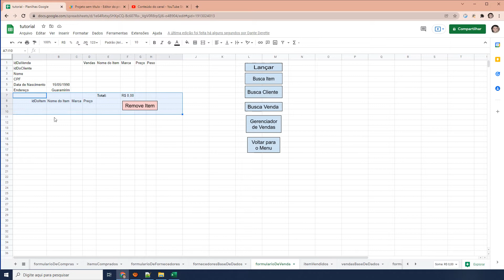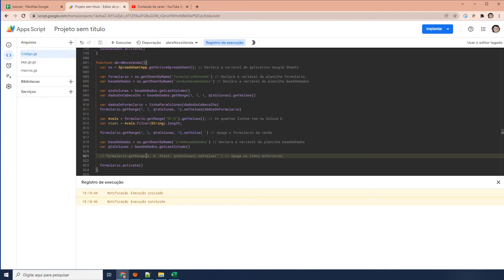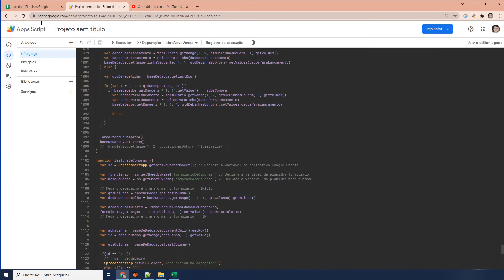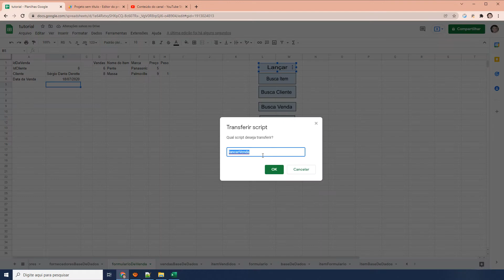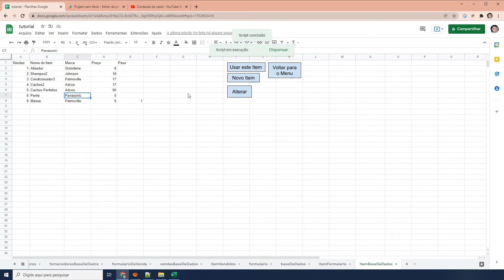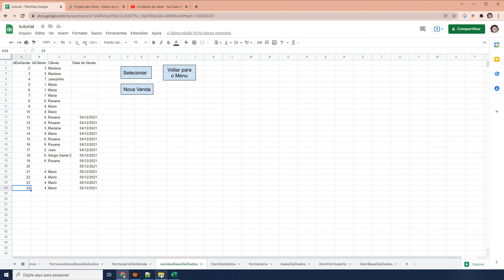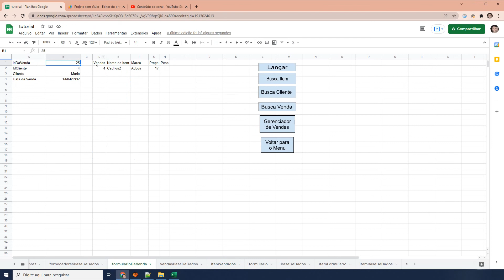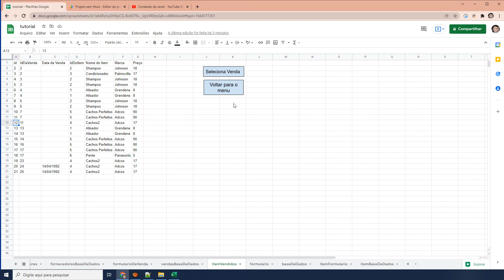Apps Script - Google Planilhas - #24